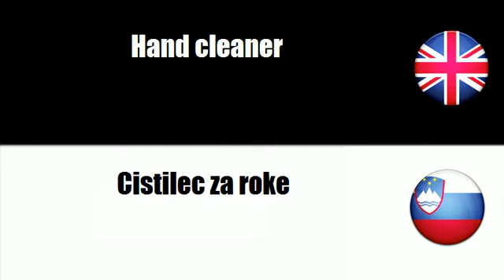FROM ENGLISH TO SLOVENIAN = Hand and nails care products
frenchwithvincent FROM ENGLISH TO SLOVENIAN = Hand and nails care products